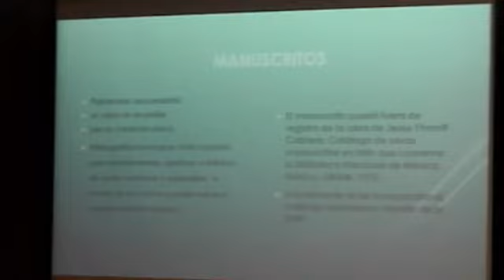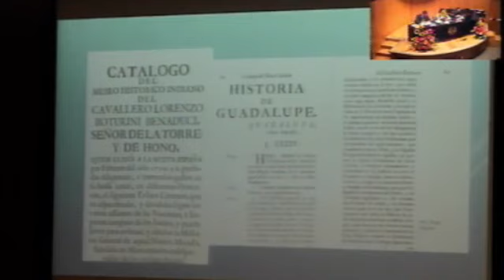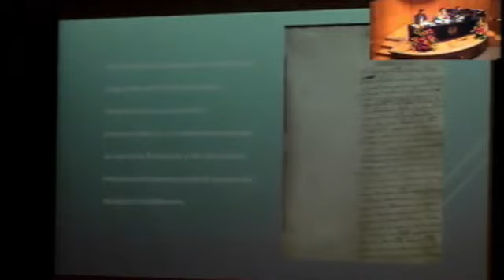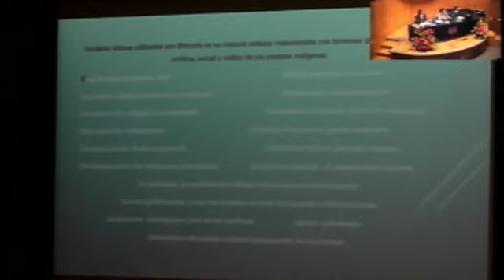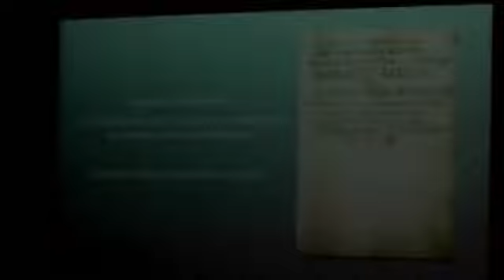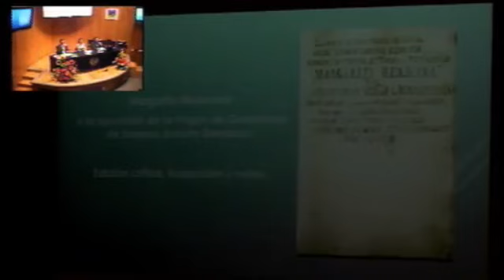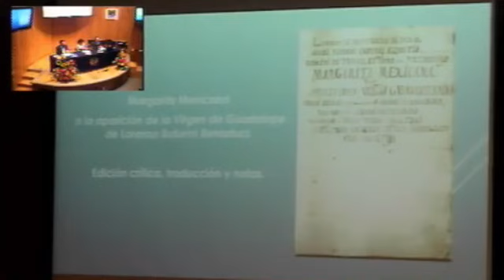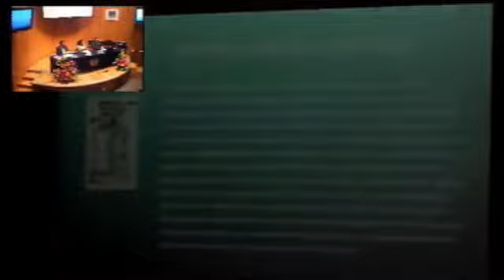II COLOQUIO DE TRADICIÓN CLÁSICA. HUMANISMO Y PASADO INDÍGENA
II COLOQUIO DE TRADICIÓN CLÁSICA. HUMANISMO Y
PASADO INDÍGENA
00:05 Modera: Andrés Íñigo Silva

00:36 Hilda Julieta Valdés García
(Instituto de Investigaciones Bibliográficas, UNAM)
Ab elegantia et fide historiae Indicae... Un manuscrito inédito
neolatino de Lorenzo Boturini sobre el México antiguo

18:40 Iván Escamilla González
La Margarita Mexicana de Lorenzo Boturini y la Edad de Oro
del Nuevo Mundo